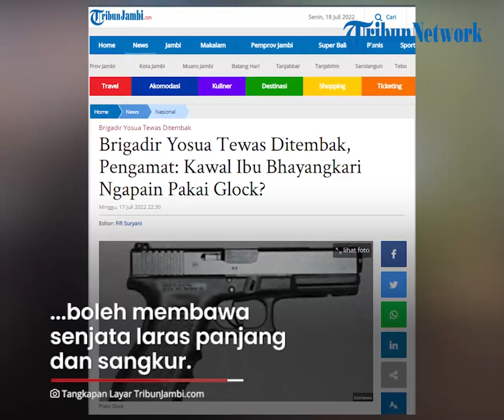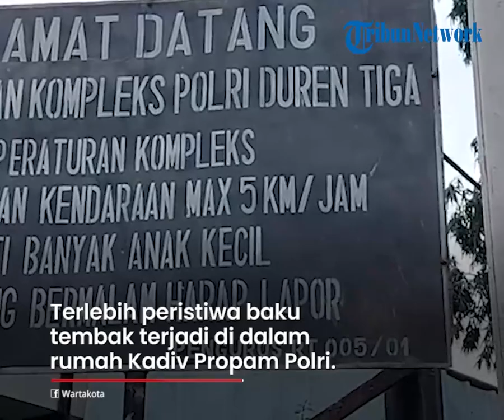Fungsi Glock saat Mengawal Istri Kadiv Propam Dipertanyakan, Senjata Tidak sesuai Dasar Keprajuritan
TRIBUN-VIDEO.COM - Peristiwa baku tembak antar anggota polisi makin memunculkan banyak pertanyaan.

Kini penggunaan senjata Bharada E saat melakukan pengawalan terhadap Istri Kadiv Propam dipertanyakan.

Pasalnya dari keterangan pihak kepolisian, senjata yang digunakan Bharada E adalah senjata Glock.

Sementara itu, penggunaan senjata di Kepolisian biasanya cenderung terbatas.

Terbatasnya penggunaan senjata api diatur berdasarkan aturan dasar keprajuritan.

Biasanya, seorang prajurit berpangkat Tamtama hanya boleh membawa senjata laras panjang dan sangkur.

Oleh karenanya pemakaian senjata Glock yang digunakan Bharada E dipertanyakan.

Pasalnya senjata Glock biasanya dipakai untuk polisi berpangkat perwira.

Selain itu, penggunaan pistol HS-9 oleh Brigadir Yosua juga dipertanyakan.

Pasalnya, umumnya petugas kepolisian hanya membawa senjata revolver dalam tugas penjagaan.

Hal itu memunculkan kejanggalan pasalnya keduanya merupakan ajudan istri Kadiv Propam.

Terlebih peristiwa baku tembak terjadi di dalam rumah Kadiv Propam Polri.

(Tribun-Video.com/TribunJambi.com)

Artikel ini telah tayang di TribunJambi.com dengan judul Brigadir Yosua Tewas Ditembak, Pengamat: Kawal Ibu Bhayangkari Ngapain Pakai Glock?,

Host: Umi Wakhdidah